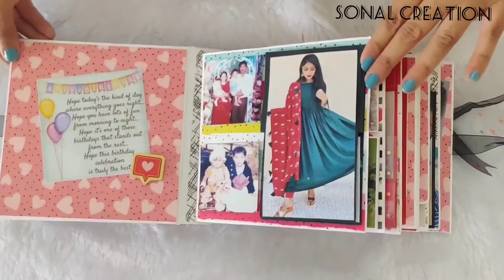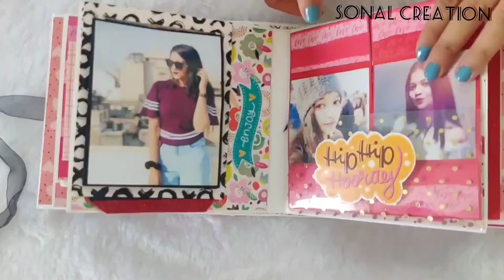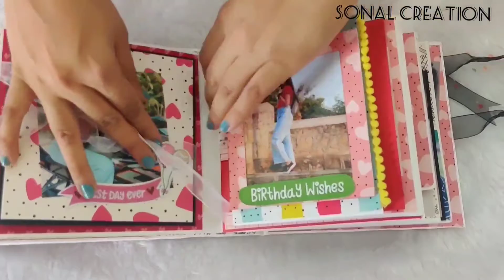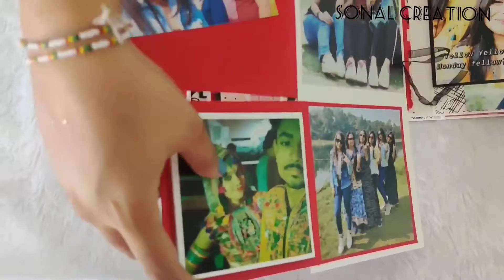💝MAGICAL BIRTHDAY ALBUM 💝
From our childhood more than the other festivals the one that stands out and keeps reminiscing in our minds are our BIRTHDAY . Even if they were simple they remain magical. Making memories and treasuring them is the best gift and what better way to treasure them other than a cute pretty pink box of happiness containing things that would make her happy🥰
The MAGICAL BIRTHDAY ALBUM is a super interactive album and made for someone's special person ❤️
More details on the next post!!